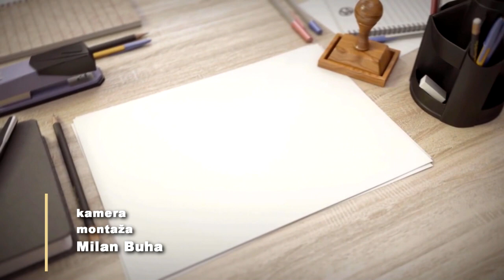Projekt “Miholjače”: Mi nudimo kulturu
Kada je pre tri godine pokrenuo “Projekt Miholjače” Aleksandar Zelenović je želeo da ljudima iz sveta ponudi jedan novi koncept koji će obuhvatiti turizam i kulturu u najširem smislu te reči- od upoznavanja sa ovdašnjim načinom života, preko gastronomije, do muzike i kinematografije. Ideju polako prepoznaju i u bliskom okruženju,